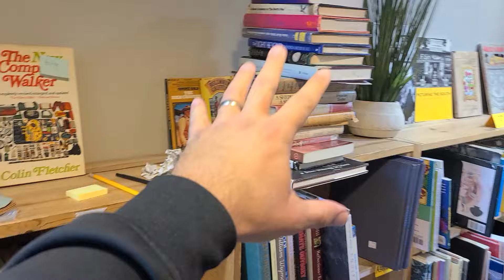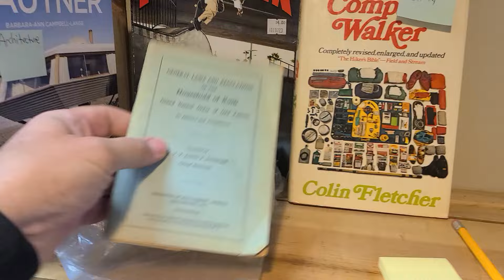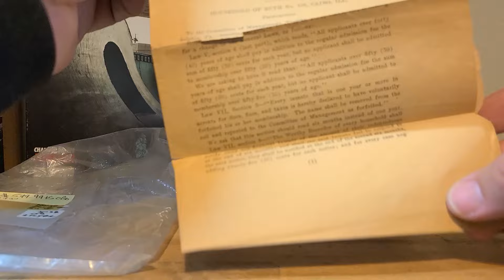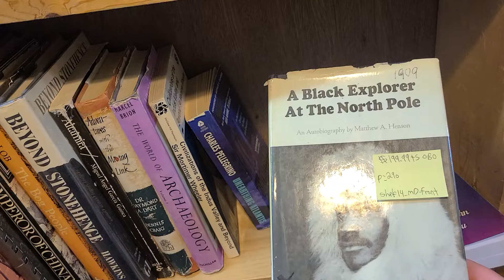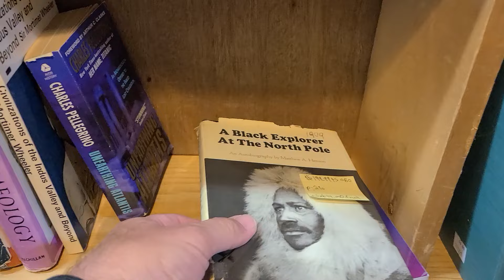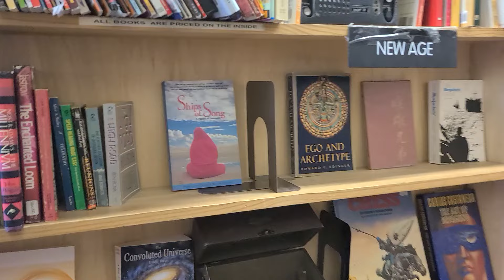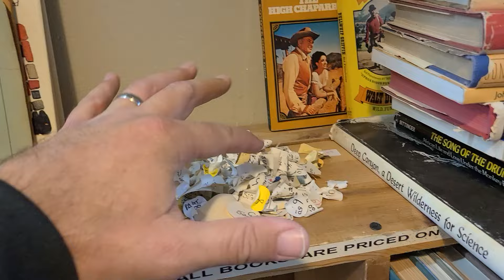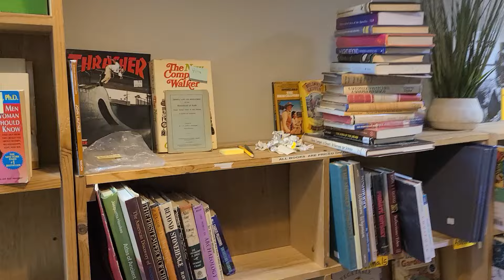Did I Just Unearth An Important, And Rare, Historical Document? Household Of Ruth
While going through more nonfiction books on the shelves of my second bookstore I came across an interesting booklet. The small 1927 book pertains to The Household Of Ruth, which I had to look up, and is apparently very rare. I could only find one other similar item, on Abe Books, and it is going for $500+. I am going to photograph it, and list it on eBay to see just how rare it is. I also found many other potentially profitable books to list on eBay.